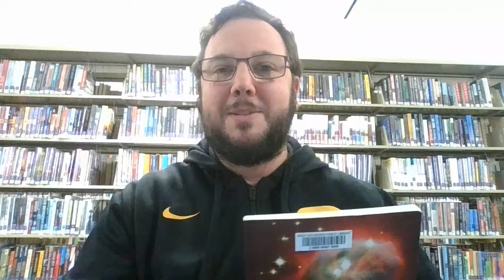Poetry Thursday! Sci-Fi by Tracy K. Smith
My good people, I am HERE with a very late poem and not the one promised! But an interesting one nevertheless!

Voxer: dwiley074

For those who delight in sending bookish gifts:

My Amazon "Ideal Bookshelf" wish list